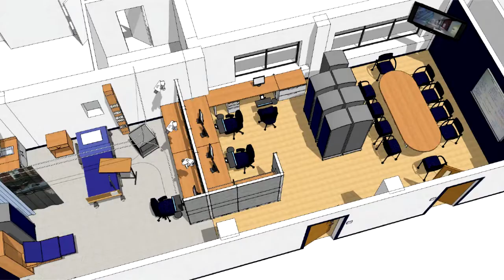Behling Simulation Center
The Behling Simulation Center at the University at Buffalo brings together all five health sciences schools into an immersive simulation environment focusing on team-based learning.